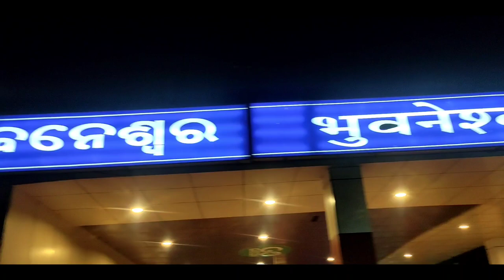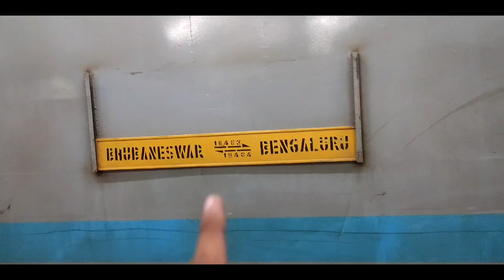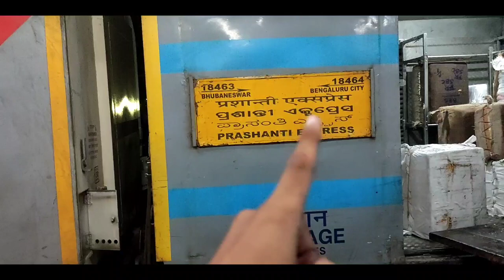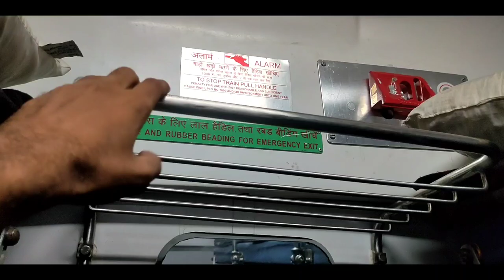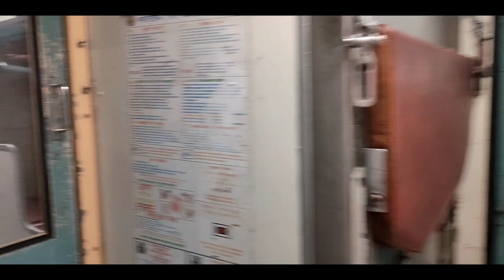Bhubaneswar To Visakhapatnam In Prasanti Express | 1st ac 2nd ac 3rd ac difference(Odia)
🔹Topics Covered :
1. Bhubaneswar To Visakhapatnam In Prasanti Express
2. Difference between 1st ac, 2nd ac & 3rd ac
3. Interiors tour & facilities of 1st ac, 2nd ac & 3rd ac
4. Bhubaneswar railway station information
5. Bhubaneswar To Khurda Road Junction Journey

🔹About Video :
Bhubaneswar To Visakhapatnam Journey By. Train no. 18463 Bhubaneswar ~ KSR Bengaluru City Prasanti Express (Episode-1)

🔹Bhubaneswar To Visakhapatnam Prasanti Express Train Journey (Episode - 2)

Also I gave a brief explanation about the difference between 1st ac, 2nd ac & 3ac coaches of Indian Railways with full interiors tour & facilities.

🔹About Me :
This is your's "The Traveloholic Guy", A Person who loves to travel mostly by train😃

🔹Thanks A Lot For Watching My Video.. Hope video will be informative for you❤️